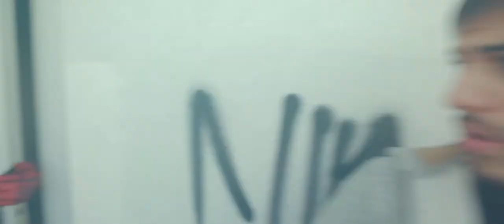Artsrun Mkhitaryan - Dreams // 2016 Official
Lyrics: Artsrun Mkhitaryan
Director: Arik Manukyan
AM Cinema 2016